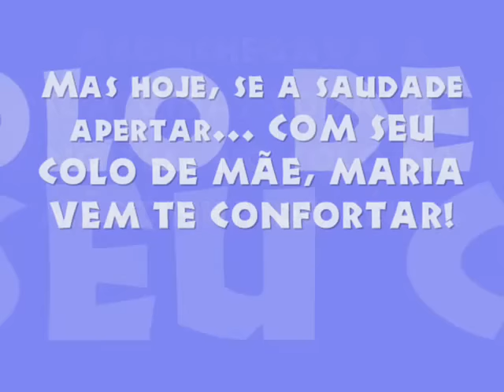Pe. Zezinho - Quando eu era pequeno (By Nanda)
Esse vídeo nos faz lembrar uma das melhores coisas que aprendemos enquanto criança: Amar a Mãezinha do Céu!